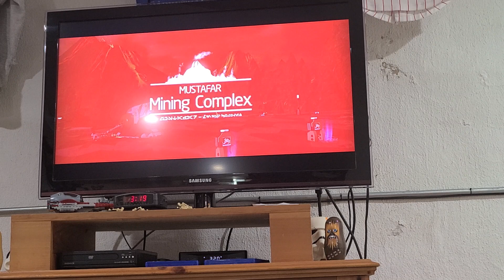Bossk loves trampolines